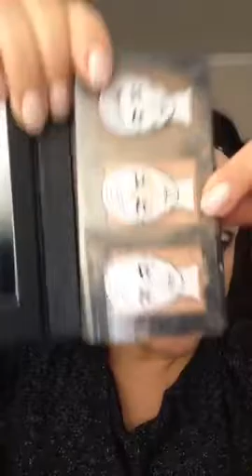Maquillaje Younique con pigmentos minerales moodstruck de Younique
Maquillaje de día con pigmentos minerales Younique, acompáñame a maquillarme con younique, demo maquillaje, tutorial maquillaje
Usando pigmentos minerales para sombras y delineado de ceja. Maquillaje completo usando Younique y pigmentos minerales. Lipstick setting pretty y lapiz delineador punchy y prudent!!